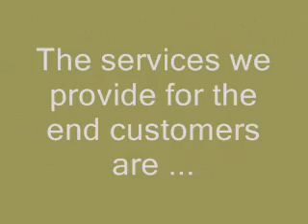CrowdFinch Technologies Pvt Ltd